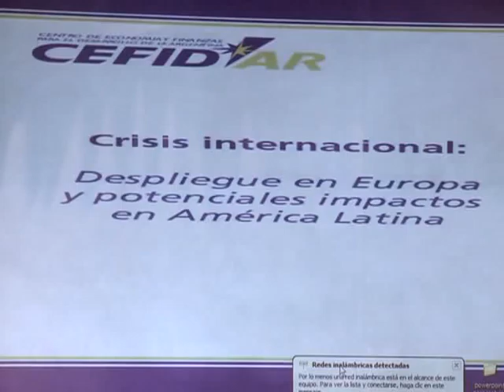Para el economista Costas Lapavitsas, "la eurozona enfrentará una ruptura" durante el próximo año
El economista griego y profesor de la Universidad de Londres, Costas Lapavitsas, afirmó que "si las políticas actuales continúan, la eurozona enfrentará una ruptura de algún tipo", y señaló que Grecia "va a enfrentar una situación imposible de resolver entre los próximos 6 meses y un año".

En entrevista exclusiva con Télam, Lapavitsas también se refirió a la situación de España y consideró que "el crecimiento de la productividad española durante la última década ha sido extremadamente débil, mucho más débil que en Grecia". "Va a llevar un tiempo hasta que las condiciones en el país se vuelvan más severas y la gente se dé cuenta de que España está en un callejón sin salida", advirtió.

Con respecto a América Latina, el académico señaló que "Brasil ya casi está teniendo crecimiento cero, y Argentina también va a ser impactada por esto".